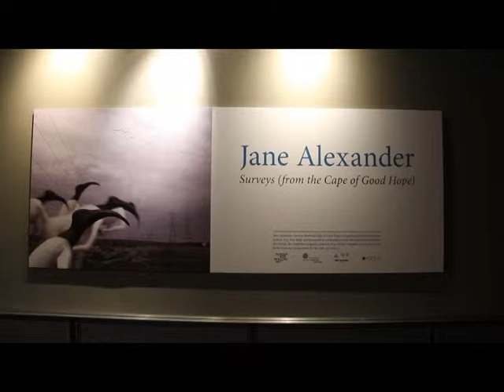Surveys (From the Cape of Good Hope)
Jane Alexander's installations at the Cathedral of St. John the Divine in Manhattan.